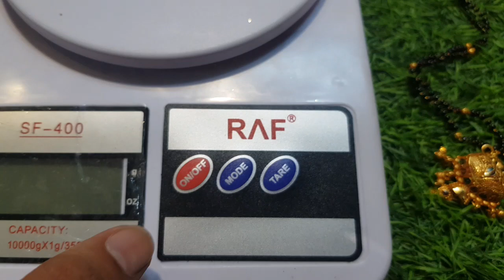Gold Polish Mangalsutar Designs |सोने की पोलिस के मंगलसूत्र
अगर आप मंगलसूत्र खरीदना चाहते है तो एक बार मंगलसूत्र की ये डिजाइन्स जरूर देखें.

हम आपके लिए लाए है गोल्ड पोलिस के मंगलसूत्र जो आपको एकदम सोने जैसी फिलिंग देने वाले है.

if you are going to buy a mangalsutar then you should watch this video .
धन्यवाद